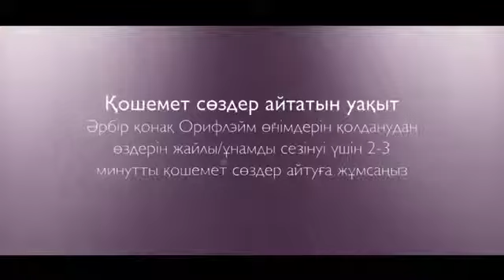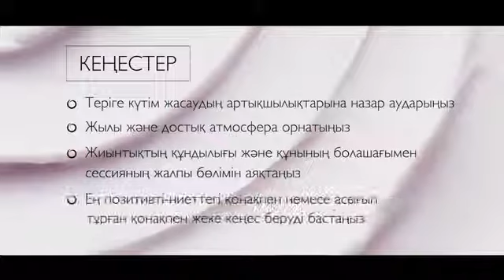Бет кутими 7 болим